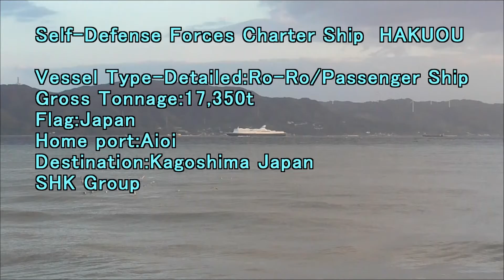Self Defense Forces Charter Ship HAKUOU 10 2020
Gross Tonnage:17,350t
Flag:Japan
Home Port:Aioi
Destination:KagoshimaJapan
SHK  Group